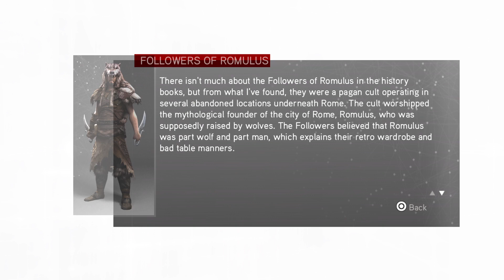Assassin's Creed The Ezio Collection_20230228031537